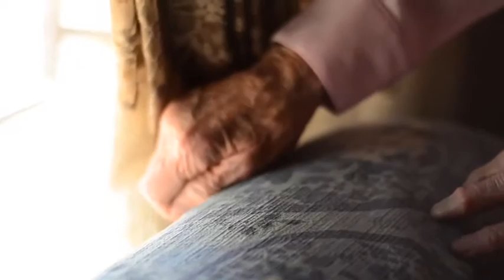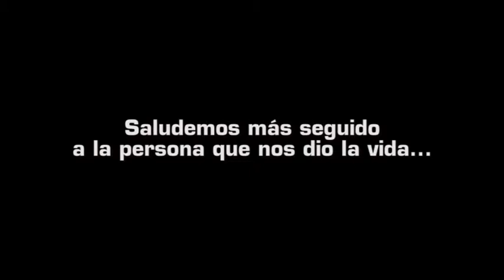Ser madre no es cosa de un día. Informativos 10 Televisión 5 Febrero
Estamos tan imbuidos en el caos diario que muchas veces olvidamos lo más importante: nuestro seres queridos, por ejemplo.